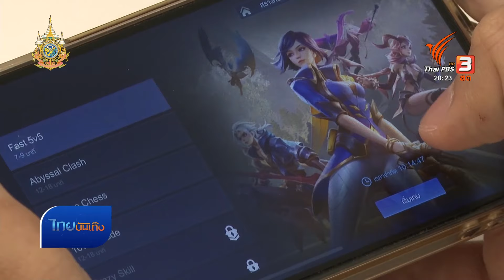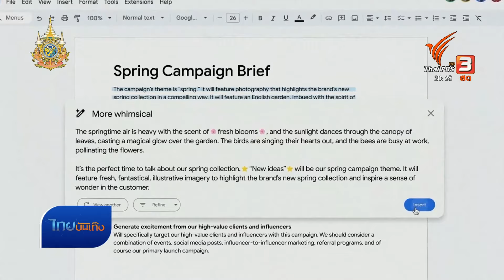social watch : สร้างโอกาสปักหมุดไทย "ฮับเกมอาเซียน"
เกมไม่ใช่เรื่องของเด็กอีกต่อไป เพราะอุตสาหกรรมนี้สร้างมูลค่าในเศรษฐกิจเป็นหมื่นล้านบาทต่อปี แต่รายได้กลับไปไม่ค่อยถึงผู้พัฒนาเกมไทย ถือเป็นหนึ่งโจทย์ใหญ่ในแผนการผลักดันเกมไปสู่ซอฟต์พาวเวอร์ ตั้งเป้าอนาคตวงการเกมไทยจะไปต่อเป็นดิจิทัลฮับของภูมิภาค ติดตาม โซเชียลวอช กับคุณชุดา ลิมป์กมลธรรม